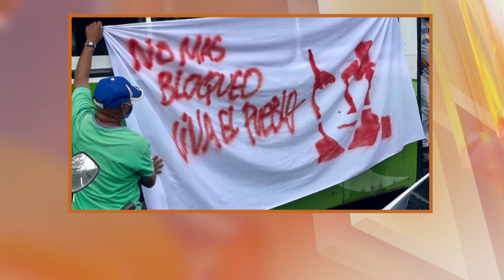CASO ALEX SAAB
Venezuelanos manifestaram-se a favor da libertação de Alex Saab, detido em Cabo Verde desde junho do ano passado.

👇 Acompanhe também👇📌